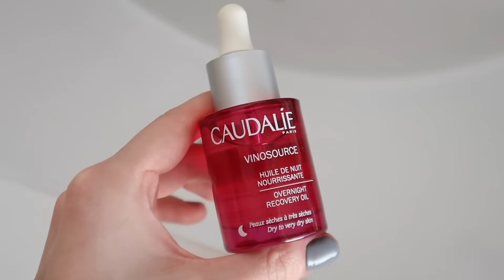როგორ ვუვლი კანს